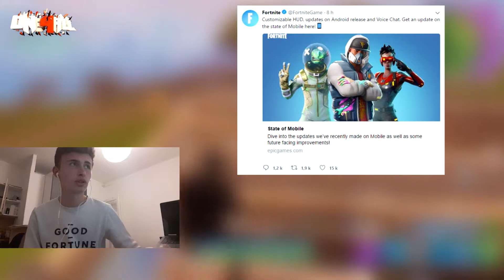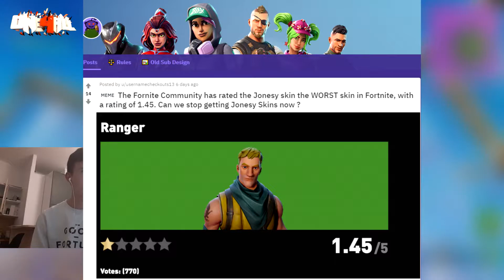🔴LES NOUVEAUX SKINS DE LA MISE A JOUR 4.2 sur FORTNITE BATTLE ROYALE !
Bienvenue dans une nouvelle vidéo Fortnite LES NOUVEAUX SKINS DE LA MISE A JOUR 4.2 sur FORTNITE BATTLE ROYALE !
nouveau skin alien soldat mise a jour

Fornite News #1 - Présentation des nouveaux skins, l'annonce de l'arrivée prochaine de fornite sur Android en passant par le skin élu le plus laid / moche du jeu !
Bon visionnage.